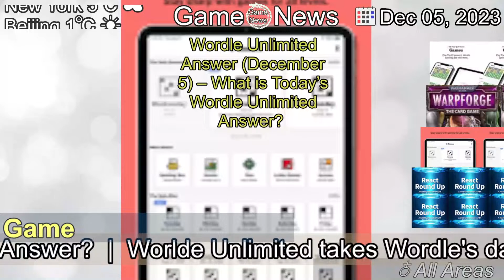[Latest]Wordle Unlimited Answer (December 5) – What is Today’s Wordle Unlimited Answer?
[Contents]
Worlde Unlimited takes Wordle's daily guessing game and amplifies it, offering players so much more but retains the addictive daily quiz.